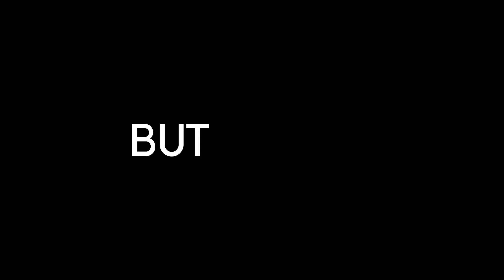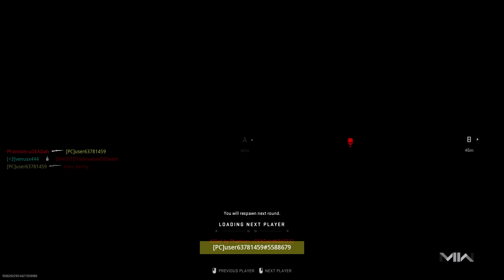they buffed this UNUSED weapon, now its completely BROKEN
What's up Kiwis, KamikazeKiwi here and today we are playing some modern warfare ii showcasing the Expedite 12 best class in snd, i hope you enjoy this Expedite 12 best class mw2 mwii gameplay with some high kills and good movement.

if u see this comment a class setup you use on cod!
(i read every comment so im curious)

best Expedite 12 class setup and tuning:
VLK 7MW Laser; Tuned to -0.39 oz, -44.42ft
Bryson Choke ; Tuned to +0.09 in, +0.18 in
18.5" Emperor Barrel ; Tuned To +0.50 lb, +0.30 in
Schlager Resonance Stock; Tuned to -3.23 oz, +2.40 in
Slimline Pro Optic ; -0.97 oz

best Expedite 12 class mwii
best Expedite 12 class setup mwii
Expedite 12 class mwii
Expedite 12 class setup mwii
Expedite 12 loadout mwii
best Expedite 12 class modern warfare ii
best Expedite 12 class modern warfare 2
best Expedite 12 mwii
Expedite 12 snd mwii
best Expedite 12 class snd mwii
Expedite 12
mwii Expedite 12
mw2 Expedite 12
modern warfare ii Expedite 12
modern warfare 2 Expedite 12
mw2 search and destroy
mw2 snd
mwii search and destroy
mwii snd

Call of Duty: Modern Warfare II Modern Warfare 2 is a 2022 first-person shooter game developed by Infinity Ward and published by Activision. It is a sequel to the 2019 reboot, and serves as the nineteenth installment in the overall Call of Duty series. It was released on October 28, 2022, for the PlayStation 4, PlayStation 5, Windows, Xbox One, and Xbox Series X/S. Running on a new version of the IW engine, multiplayer mode supports cross-platform multiplayer and features a free-to-play battle royale mode, Warzone 2.0, a follow-up to the original Warzone.

Kamikazekiwi, kamikaze kiwi, yt kamikaze kiwi, yt kamikazekiwi, snd, cod, Modern Warfare 2, Modern Warfare II, search and destroy, hummusthunder, hummus thunder, theseknivesonly, tko mw2, stract mw2, devour, devour cod, Modern Warfare 2 search and destroy, MW2 snd, Modern Warfare 2 snd.